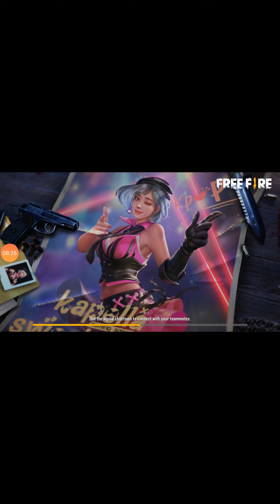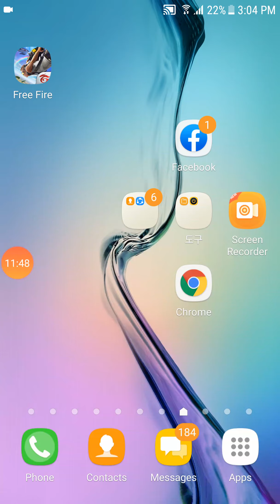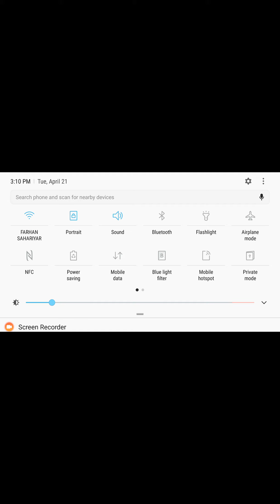Duo rank match